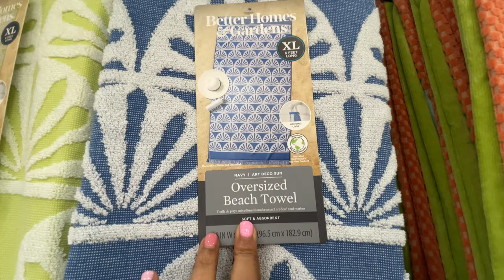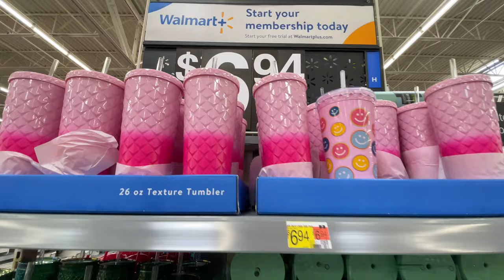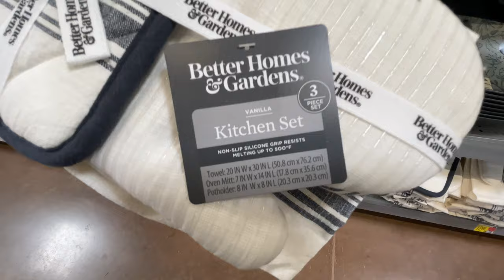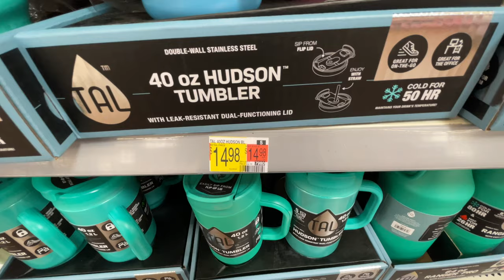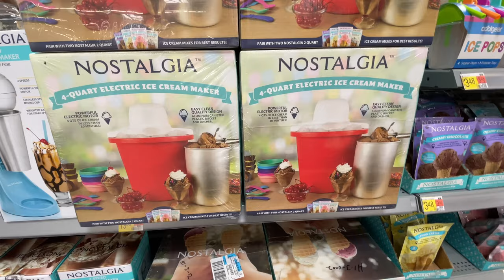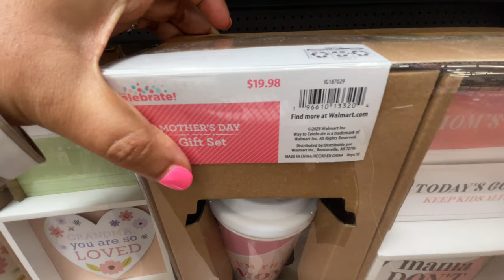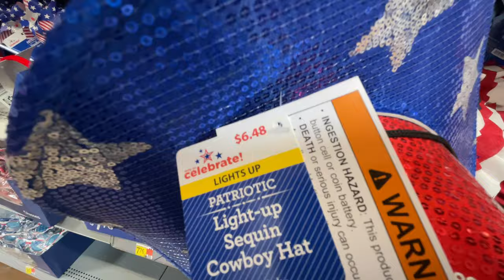WALMART SUMMER 2024 SHOP WITH ME